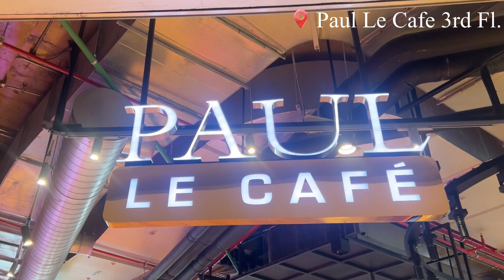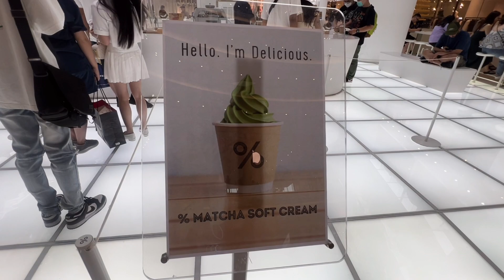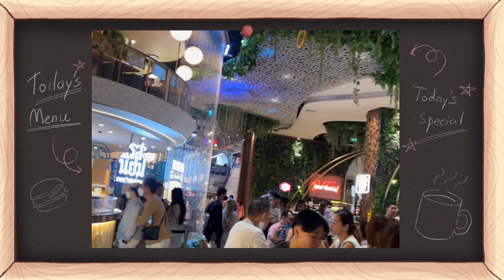Cafe Hopping คัดร้านเด็ด มีซิกเนเจอร์ รางวัลการันตีมีครบ ที่ ICONSIAM l Lilli2GO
พิกัดร้านทางนี้เลยค่ะ 📍
1.  PAUL Le Cafe พิกัด : ชั้น 3 ICONSIAM
2.% Arabica พิกัด : ชั้น 1 ICONSIAM
3.Kyoto Uji Saryo ชั้น UG ห้าง Siam Takashimaya ใน ICONSIAM
4.Pang Cha Cafe (ปังชา) พิกัด ชั้น G ICONSIAM

แล้วก็คอมเมนต์เป็นกำลังใจให้ติ๊ดตี่ด้วยนะคะ  💗💕